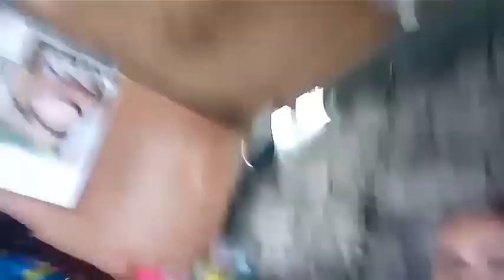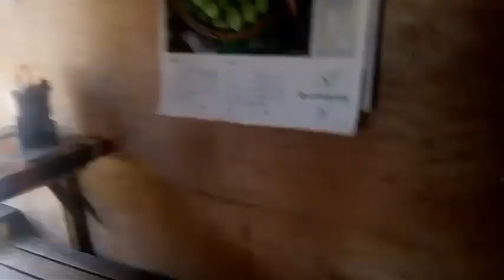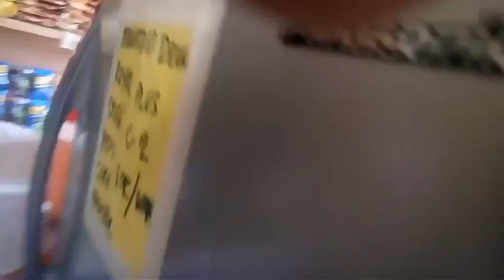TULOY PARIN ANG LIFE, KHIT MAY NCOV.. NA KUMAKALAT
MAGING MALINIS SA PALIGID AT MAGHUGAS NG KAMAY LALO PAT PERA ANG HINAHWAKAN ARAW ARAW